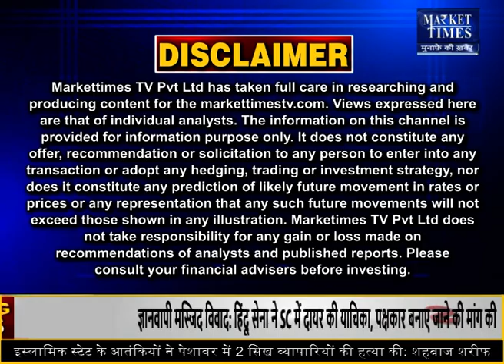सोना खरीदें या बेचें ? जानिए एक्सपर्ट की राय | Market Times TV